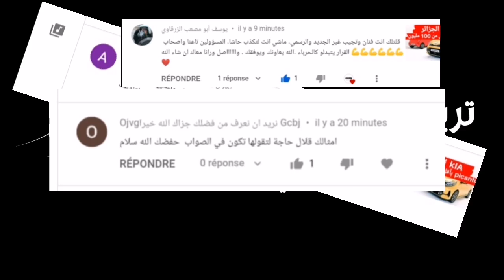عاجل مراسلة تكشف اعتماد 3 وكلاء جدد للسيارات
أكدت مراسلة لمديرية الحماية المدنية  بولاية تيارت بتاريخ 29 أوت الجاري  نقلا عن وزارة الداخلية اعتماد وزارة الصناعة رسميا لثلاثة وكلاء جدد للسيارات وطالبت المديرية من أعوان الحماية المدنية لتقديم ملفات لشراء السيارات الجديدة فور استيرادها.

هذه المراسلة صنعت جدلا واسعا على مواقع التواصل الاجتماعي بعد تسريبها خاصة وأن وزارة الصناعة لم تكشف بعد عن قائمة الوكلاء الجدد المعتمدين، لتكشف مراسلة الحماية المدنية نقلا وتأكيدا عن وزارة الداخلية اعتماد 3 وكلاء جدد للسيارات والذين سيشرعون قريبا في استيراد السيارات .

مراسلة الحماية المدنية جاءت بهدف حمل البشرى لعناصرها ومكافأتهم بعد المجهودات الجبارة في مكافحة الحرائق وفيروس كورونا حيث تلقت الحماية المدنية  وعودا من وزارة الدخلية بإن أولوية بيع السيارات من طرف الوكلاء الجدد ستكون الحماية المدنية الذين سيستفيدون من قروض بدون فوائد بنسبة 50 بالمائة من سعر السيارة و تخفيضات في  الأسعار و الحصول على السيارات الجديدة في أول دفعة تدخل الى الجزائر.

وبعيدا عن مصداقية هذه المراسلة ومدى صحتها ينتظر الجزائريون توضيحات عاجلة من طرف وزارة الصناعة بخصوص قائمة الوكلاء الجدد المعتمدين وماهي العلامات التي سيمثلونها .